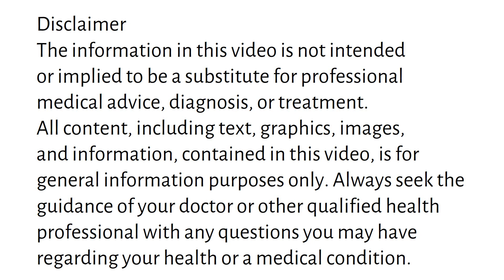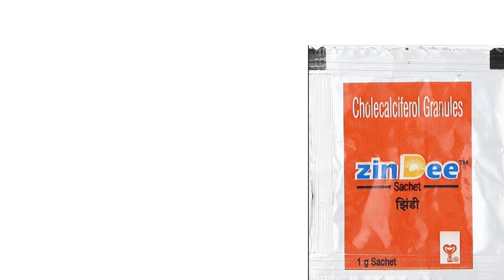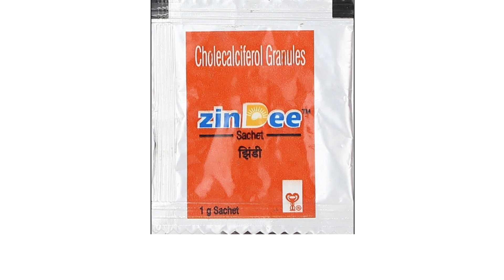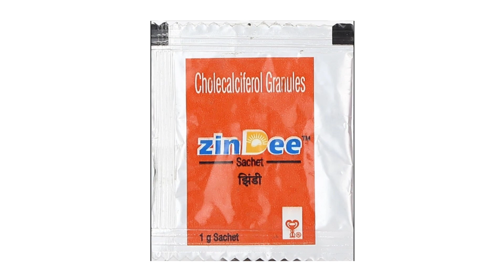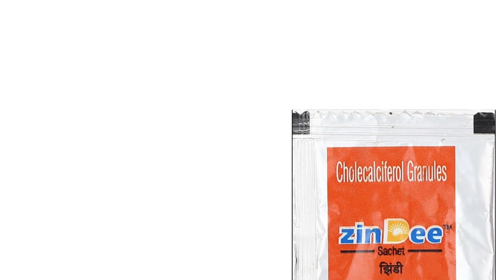Zindee Sachet Uses & Side Effects in Hindi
zindee sachet uses & side effects in hindi | zindee sachet ke fayde aur nuksan | how to use zindee sachet. in this video, we will discuss what are the uses and benefits of zindee sachet. How to use zindee sachet. We will also discuss what are the side effects of zindee sachet. Watch the complete video for detailed review of zindee sachet in hindi.